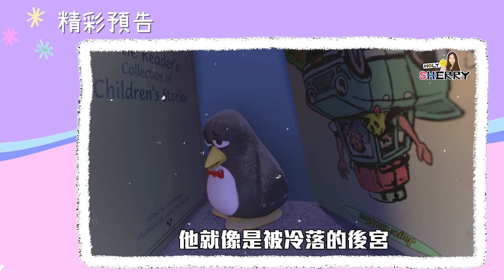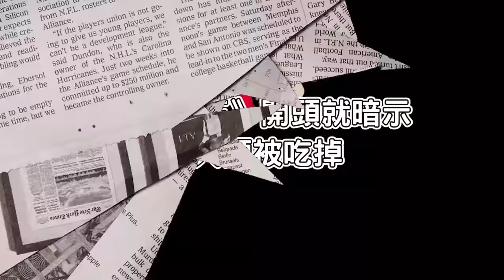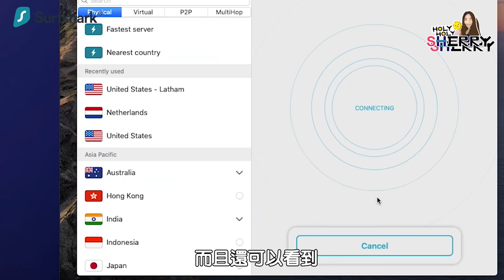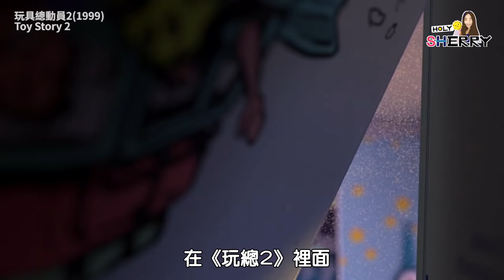9個「迪士尼恐怖謠言」莫阿娜開頭就死了！布魯諾有私生子！《動畫謠言終結者》#3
🎥尼莫和莫阿娜其實早就死了？
🎥《海洋奇緣》嘿嘿不只是雞，還是半神？
🎥《玩具總動員2》吱吱企鵝其實充滿心機

關於迪士尼動畫的謠言真的是非常有趣
有些真的是會讓人覺得
欸？這樣推測好像很有可能喔
一起來看看這些有趣理論吧！

第二集：14個毀壞童年「迪士尼暗黑版劇情」翠絲主人是安迪媽媽？彼得潘其實是死神？

0:00 開頭
1:12 《變身國王》開頭就暗示，有人類被吃掉
2:31 尼莫其實早就死了
3:44 Surfshark VPN
4:51 《阿拉丁》是被兒最喜歡的故事書
6:11 艾伯托其實是布魯諾的私生子
8:06 莫阿娜可能在開頭的雷雨中就死了
9:06 嘿嘿是半神
10:19 小美人魚的愛麗兒和大力士是堂兄妹
10:45  吱吱竟然是心機鵝